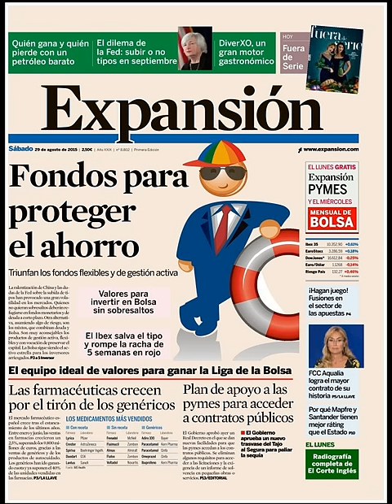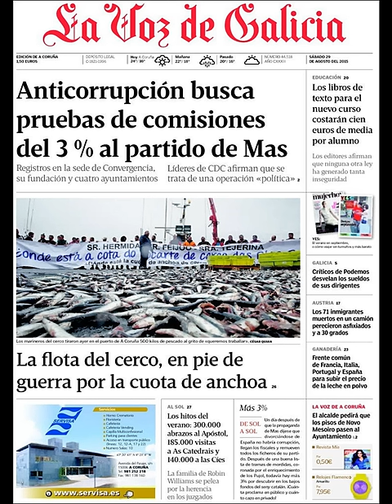Noticias Sábado 29 Agosto 2015 Principales Titulares Portadas Diarios Periódicos España Spain News